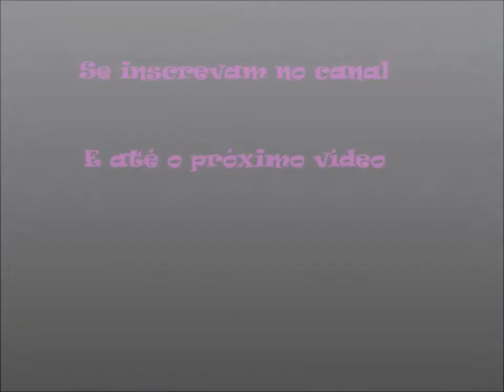Выпрямление и восстановление волос в домашних условиях с Agi Max Supreme